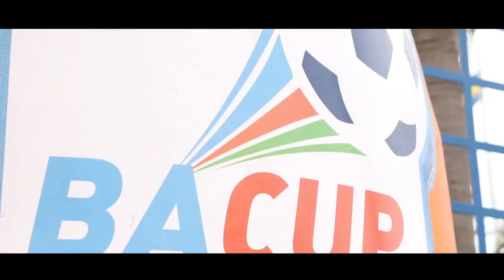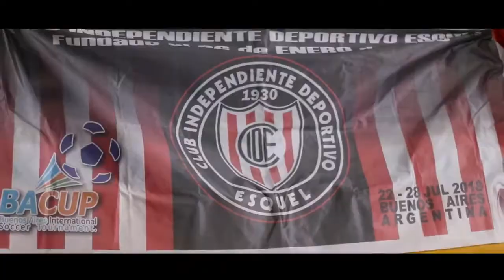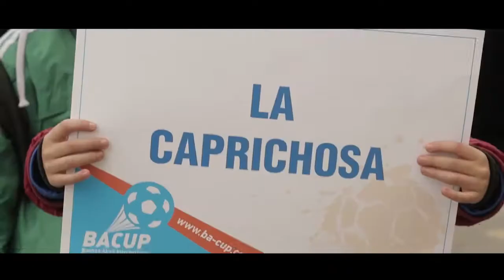BA Cup Resumen Festival de Apertura BA Cup 2018